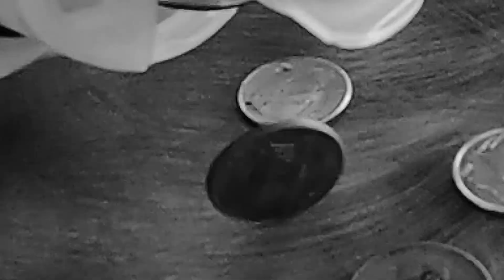Money, its gas aka. fuel for the plane...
Just a funny little video I made while trying to pay off my jump account with SDMW... SOS